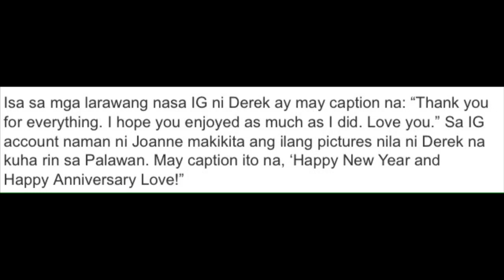Derek Ramsay At Gf Na Model Nag Honeymoon Sa Palawan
Derek Ramsay At Gf Na Model Nag Honeymoon Sa Palawan Kasama Ang Anak Ni Derek